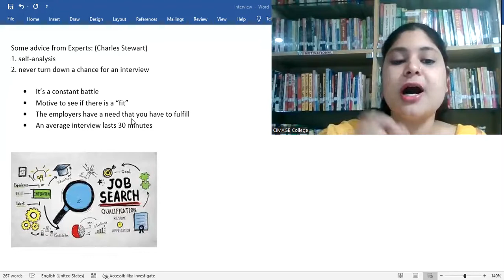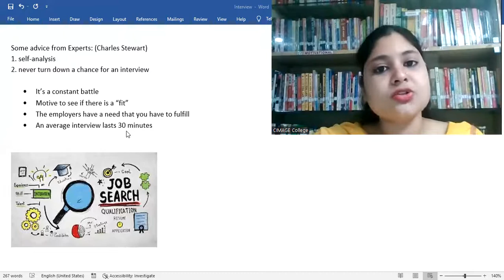Some advice from the Experts for interview preparation| by Akanksha| 10/10/22| CIMAGE COLLEGE PATNA